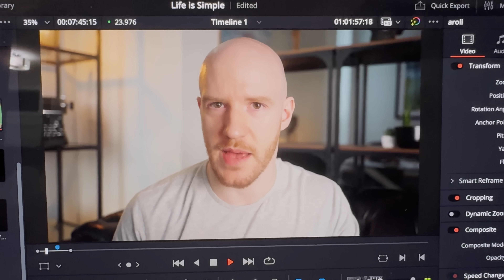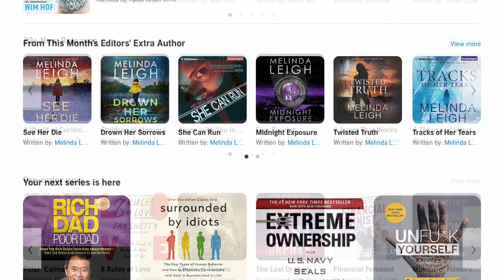It's not complicated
or text "betterideas" to 500 500 to get your free 30 day trial.

ad As 2023 comes to an end, how have you worked to be a better version of yourself? One option is to check out @audible and their 2023 Best Of titles, like Outlive. Audible's Best Of collection is a curated selection of editor and listener favorites so don't miss out on your next great list, or text betterideas to 500-500 for a free trial today!